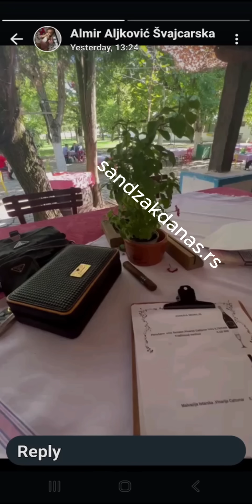Almir Aljković prije nesreće